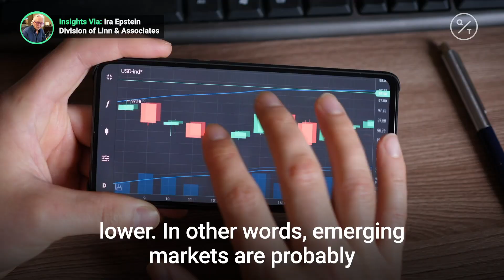Here’s why emerging markets are showing volatility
As the U.S. dollar strengthens, often emerging markets fall and vice versa. Insights via @cmegroup